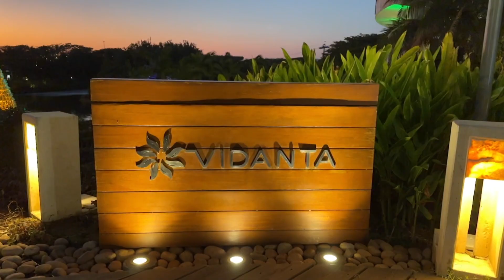No Shirt, No Shoes, No Problem Lyrics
Here are the lyrics to No Shirt, No Shoes, No Problem sung by Kenny Chesney and written by Casey Beathard.

This video is from our time at Vando in Nuevo Vallarta, a 15 min ride from Puerto Vallarta